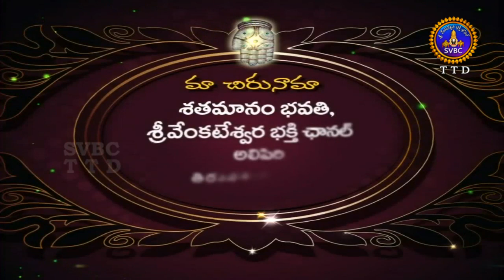Satamanambhavati | 11-07-18 | SVBC TTD